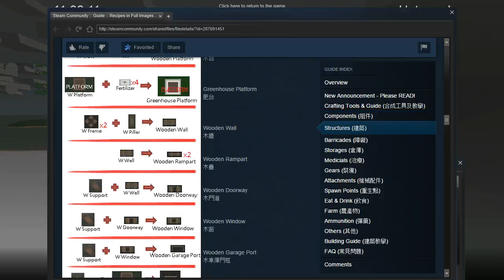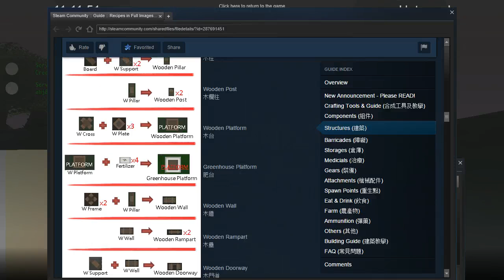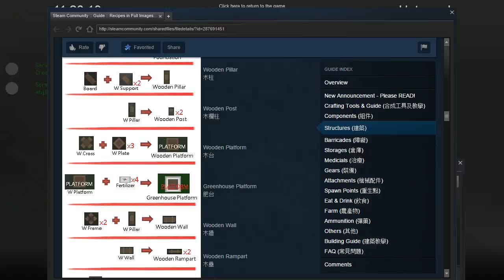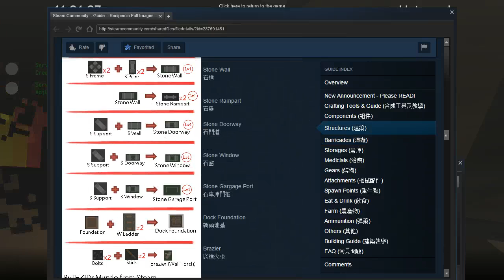Unturned : 7 Starting the House